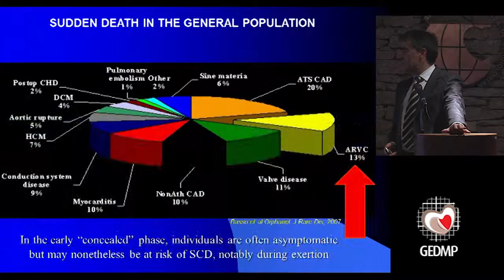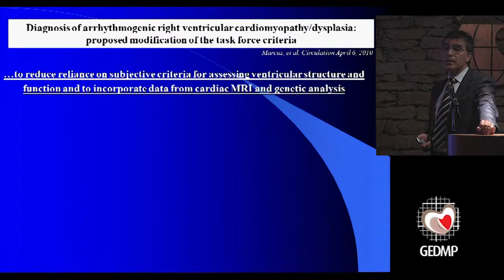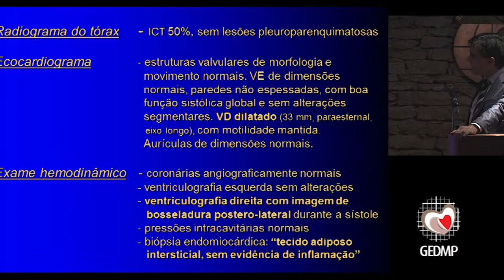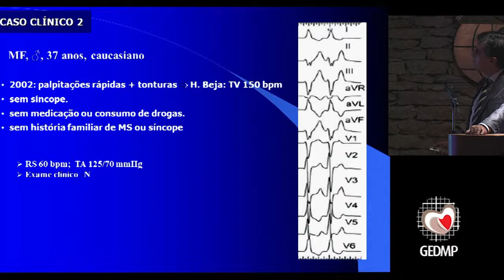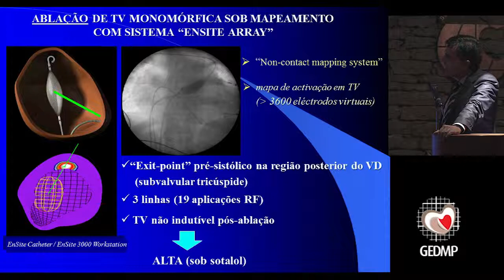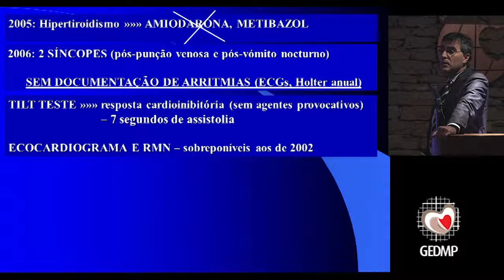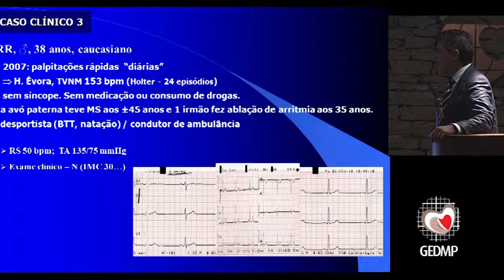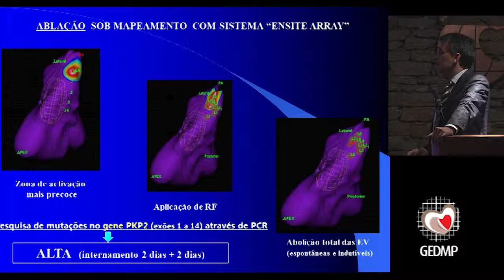07 - Um dos meus casos "fáceis" de MAVD - Mário Oliveira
Grupo de Estudo de Doenças do Miocárdio e Pericárdio (GEDMP)
Sociedade Portuguesa de Cardiologia (SPC)
Reunião Anual - 26 e 27 Novembro 2010
Casa do Coração da SPC, Lisboa